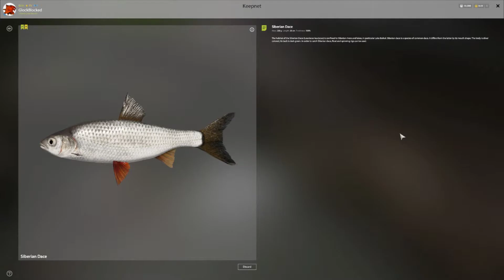Russian Fishing 4 | Trophy Siberian Dace | Lower Tunguska River